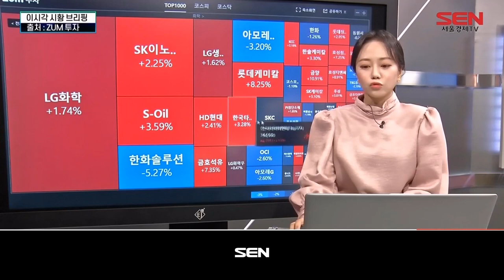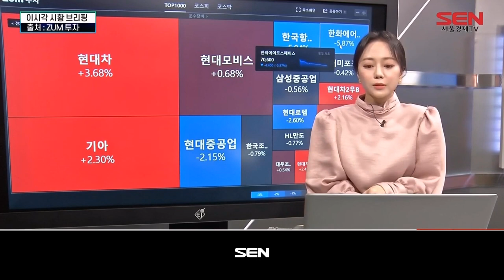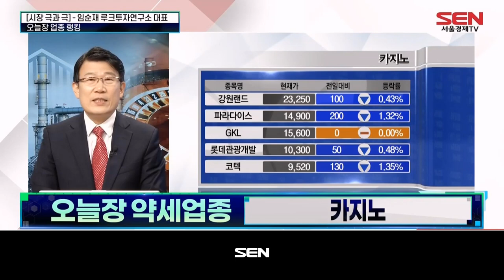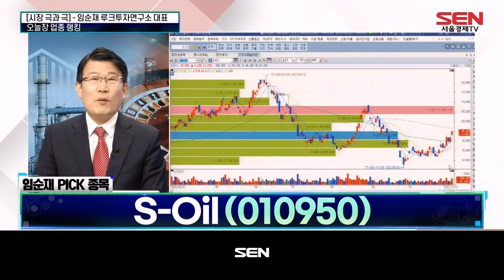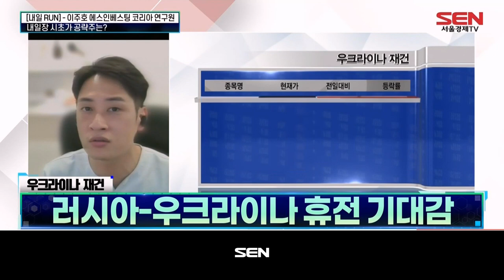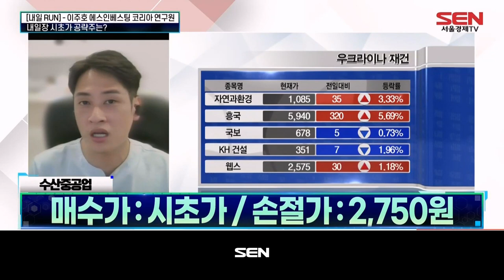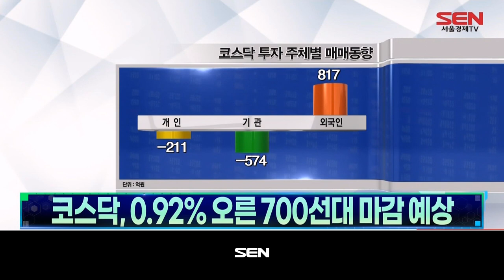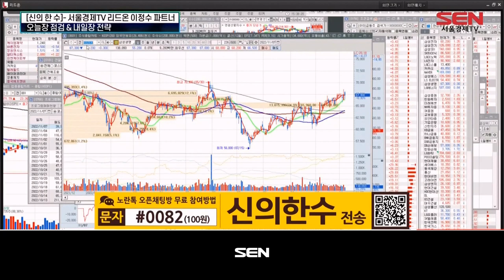마감임박! 60분의 승부_749회_20221107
1) 이 시각 시황 브리핑 (출연자: 최슬기)

2) 시장 극과 극 (출연자: 임순재)
- 오늘장 업종 랭킹
오늘장 강세 업종: 정유
국제유가 강세에 정유주 상승
G7, 러시아 원유 가격상한제 도입 합의
에너지 공급난으로 에너지가격 상승 우려

오늘장 약세 업종: 카지노
中 코로나 정책 유지 실망감 작용
중국 당국 “제로 코로나 정책 지속”
中 경제 성장세 둔화 우려

임순재 PICK 종목: S-Oil
3분기 실적 부진 주가 선반영
4분기 실적 호조 전망
정제 마진 확대 기대

3) 내일 Run (출연자: 이주호)
- 내일장 시초가 공략주는?
내일 시초가 공략 업종: 우크라이나 재건
러시아-우크라이나 휴전 가능성 기대감
우크라 재건 관련 업종, 동반 상승세
우크라 재건 관련주, 추가 상승 기대
내일장 시초가 공략주 : 수산중공업
높은 특수장비 점유율
올해 실적 기대감
수산중공업 손절가 : 2,750원
수산중공업 매수가: 시초가
단기 이슈가 아닌 실적 모멘텀 多

4) 이정수 신의 한수 (출연자: 이정수)
- 이정수 파트너의 오늘장 한마디
- 오늘의 특징주: 현대차, 대모
- 실전매매의 정주 표적 종목 리뷰: 삼성생명